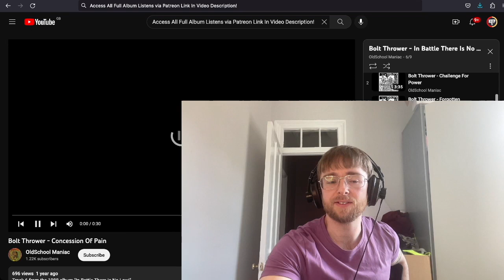Bolt Thrower - Blind To Defeat Reaction & First Listen